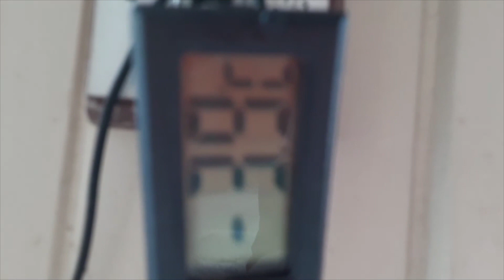【取扱注意】除雪機の使い方を怠ると こうなる！ 【てら爺の日常日記】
あぁぁーっ てら爺です。

まだまだ雪が多く寒い季節は続きますが
てら爺69歳 今年も錦鯉とメダカで頑張って参りますので
応援のほどよろしくお願いします！

今回は前回に続き家の周りの除雪を行いますが

雪国 豪雪地帯には必要不可欠の除雪機の取り扱いにも
少し体験談を交えて話してみますので

最後までご視聴の程 よろしくお願い致します！

今回の動画が良かったら

〈動画目次〉
00:00　オープニング
00:35　家の北側 除雪作業
01:34　1月8日 家まわり状況報告
03:10　除雪機の取扱・注意点
06:13　最新・おすすめ動画

SNSも一緒に登録お願いします✨